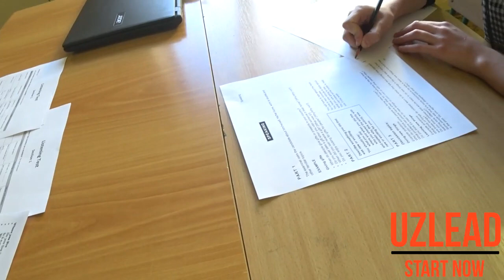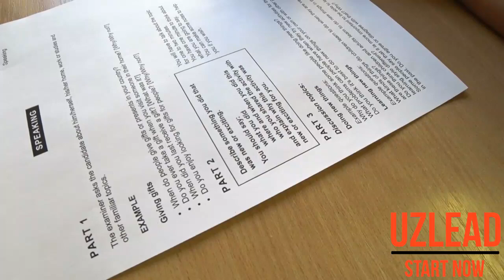IELTS FULL SPEAKING BAND 6! EXAMINER: YUSUFBOY MIRJONOV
IELTS IMTIHONIGA TAYYORLASH BO'YICHA XORAZMDAGI ENG KO'ZGA KO'RINGAN O'QITUVCHI YUSUFBOY MIRJONOV SINOV IMTIHONIGA KELGAN QIZDAN SPEAKING IMTIHON OLDILAR! ULARNING QO'YGAN BALLARI 6 BO'LDI! ESHITIB O'ZINGIZ HAM BAHO BERIB KO'RISHINGIZNI SO'RAYMIZ VA KIMDA QANDAY TAKLIFLAR BO'LADIGAN BO'LSA BEMALOL IZOHLARDA QOLDIRISHINGIZ MUMKIN! KANALGA A'ZO BO'LISH ESINGIZDAN CHIQMASIN AZIZLAR!